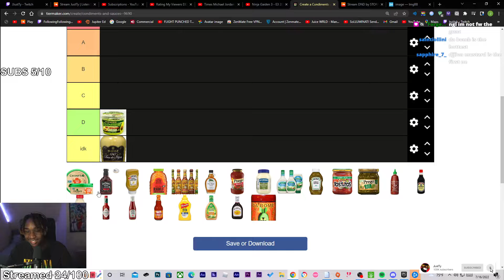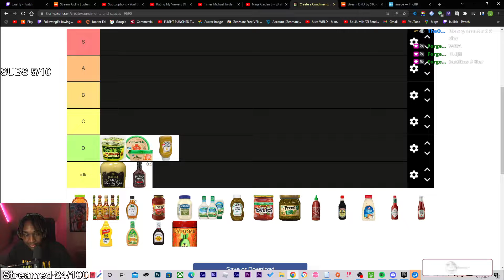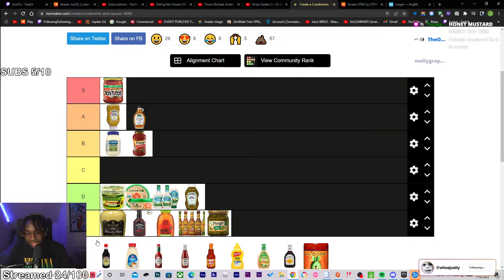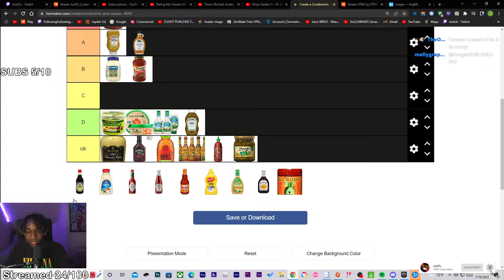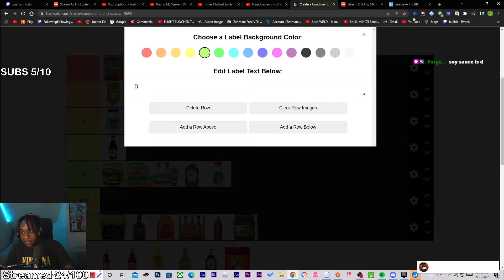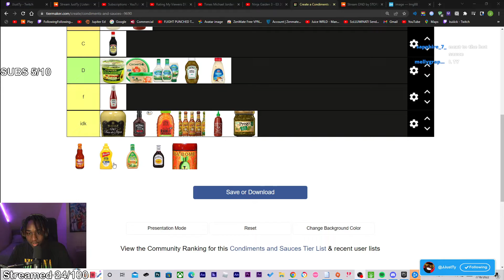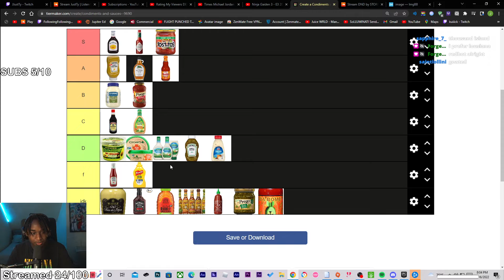i made the best condiment tier list ever